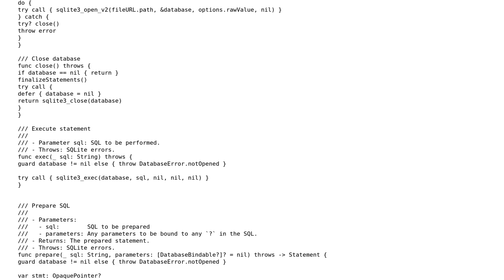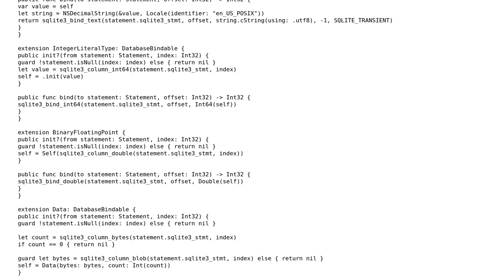Code Review: Improving sqlite3 code in swift using c api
With thanks & praise to God, and with thanks to the many people who have made this project possible! You are responsible for your own actions.